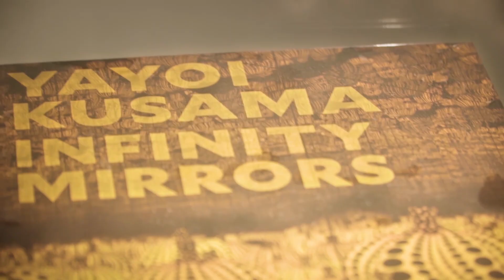Tiana Xiao - Destiny (2.0) (Official Music Video)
Hey guys! I decided to do a ballad version of Destiny! Hope you guys all like it.

Listen to Destiny on all platforms NOW!

Destiny (2020 Version)
Lyrics by Miwa Sasaki, Tiana Xiao
Translation by Tiana Xiao
(Japanese / English translation)
(If you're interested in the Romaji version, here it is:

Destiny destiny destiny
Distant yet so familiar
It's callin' me
Destiny destiny destiny
So inevitable like
It's meant to be

胸のチェーンが　はじけ飛んで
the necklace on my chest broke all of a sudden
星や月が散らばって
stars and moons scattering everywhere
「なんか悪い予感」って
"hmm, I've got a bad feeling about this. "
それだけじゃ片付かなくて
it's something I can't quite disentangle

そんな時はかなり
back then
友達（ひと）のアドバイス
my friends gave me a lot of advice
恋の占い　揺れちゃって
and some love horoscopes were shaking (my determination)
ちょっと強いアクション
it was a bit of a strong action
怖がってばかりいたけど
I was pretty scared

本当か嘘かなんて関係ない
it doesn't matter if it's the truth or a lie
この気持ちは隠せない
I can't hide my feelings anymore
君のことしか　もう見えない
the only thing I could see is you

Destiny destiny destiny
It's callin' me
Destiny destiny destiny
So inevitable like

星たちを結んでいく糸は
the stars align to form a thread (that connects us)
きっと信じる　この想いだけ
it's just this feeling that I wanna believe in (us)

花や空や　人もどこか
"the flowers and the skies, and even other people"
同じ場所で　繋がって
"I wanna connect (with) them at the same place"
ちょっと熱いリアクション
I had a bit of a hot reaction (to what you said)
するたびに煌めいてくんだ
every time (we talk about these things), I see a light in you
                                                                   (lit: you are/it's sparkling/glittering)

なんて話している君は　ぜったい
when you talk about these things
守りたい　壊れそうな時代
"I wanna protect the world that seems like it may fall apart"
真っすぐな瞳（め）に惹かれていく
I'm attracted to your honest eyes

Destiny destiny destiny
It's callin' me
Destiny destiny destiny
So inevitable like

Destiny destiny destiny
It's callin' me
Destiny destiny destiny
So inevitable like

I love you... って
"I love you"
伝えたいときほど
as much as I wanna tell you
こんなに　胸が切ないけど
so much that my heart pines

I’m livin’ my dream
Boy, do ya believe
(Yeah yeah yeah)
Universal destiny

Boy is it a dream?
(Yeah yeah yeah)
Or our destiny
(yeah yeah yeah)
It’s our destiny
(Yeah yeah yeah)
Hey it was just meant to be

抖音: tianaxiao
TikTok (overseas): tiana.xiao

CREDITS
Music
Written by 詞曲 | Jimmy Jam, Terry Lewis, Miwa Sasaki, Tiana Xiao 蕭鳴兒
Arranged by 編曲 | Kevin Croner
Vocals 歌手 | Tiana Xiao 蕭鳴兒
Mixed by 混音 | Lex S. Huang 黃鈺坭沙
Mastered by 母帶 | Randy Merrill @ Sterling Sound
Executive Producer 監製 | Tiana Xiao 蕭鳴兒
Producers 製作人 | Kevin Croner, Lex S. Huang 黃鈺坭沙, Tiana Xiao
Production 製作公司 | Tiana Xiao Productions Ltd.

Video by Samson Jr C De Guzman and Tiana Xiao 蕭鳴兒